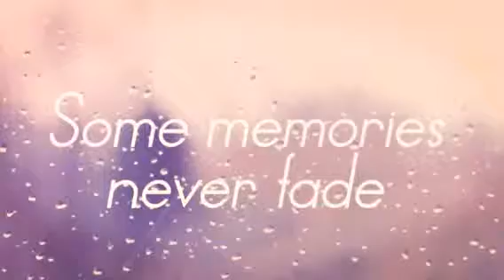Blake's Childhood Memories (Created